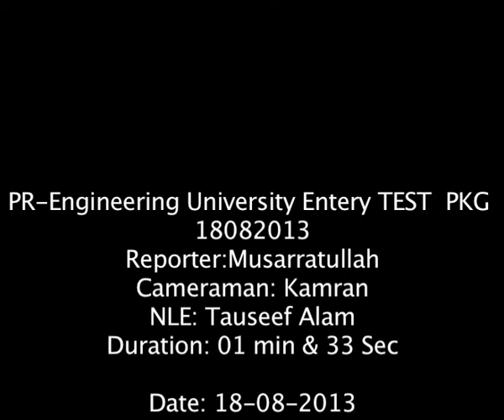Engineering University Entry TEST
student test for university